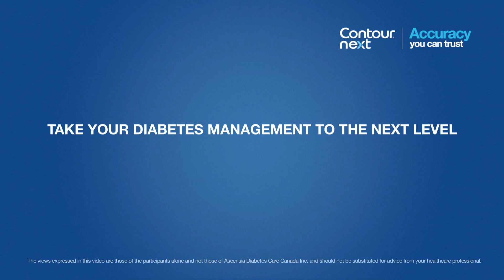CONTOUR® NEXT | FABIO DE RANGO: MANAGING HYPOGLYCEMIA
Fabio is an experienced Pharmacist. Watch him explain the impacts of hypoglycemia and provide some strategies to help prevent it.